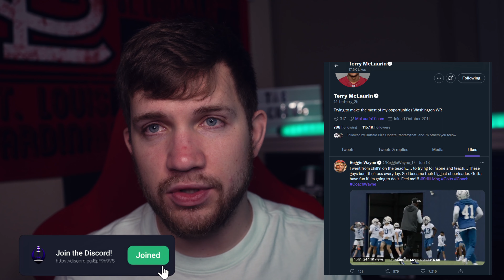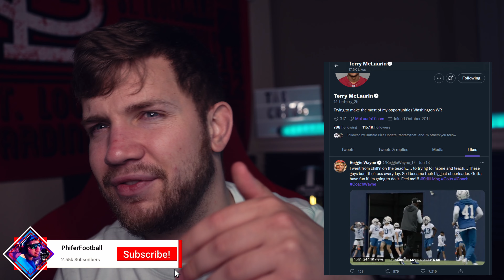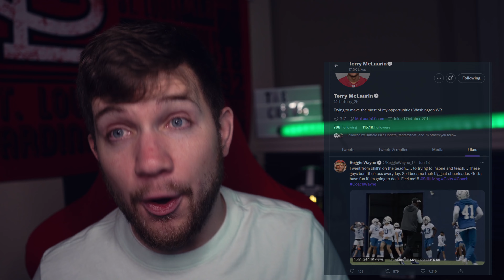Terry McLaurin to the Indianaplis Colts? Crazy Rumor from Pat McAfee Show!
Hi, the name is Tanner! I strive to provide everyone with accurate NFL News, rumors, and all around great NFL content. I like to add my personality to my YouTube and look to have fun and enjoy myself doing what I love to do.